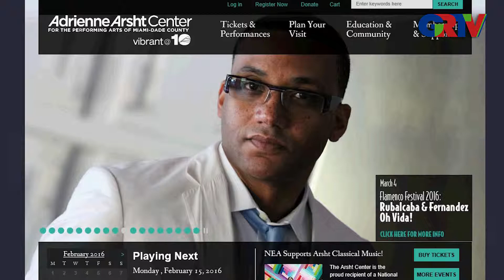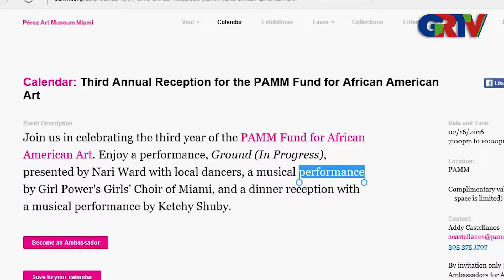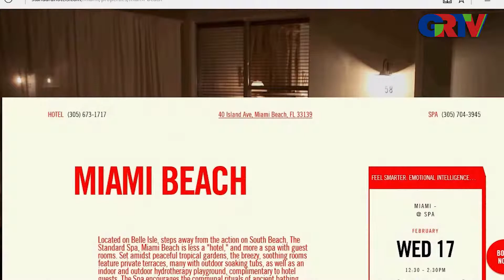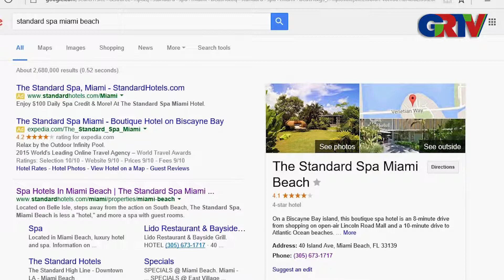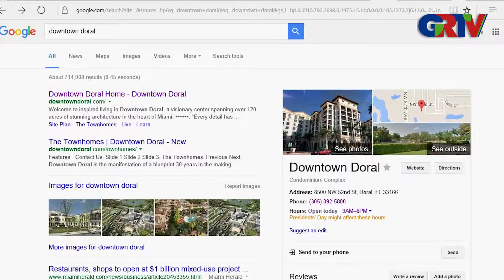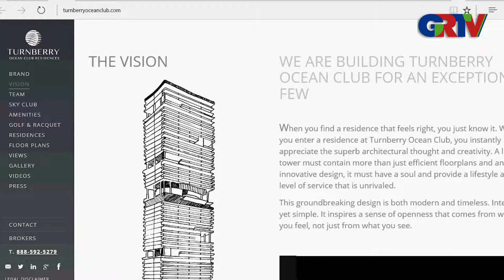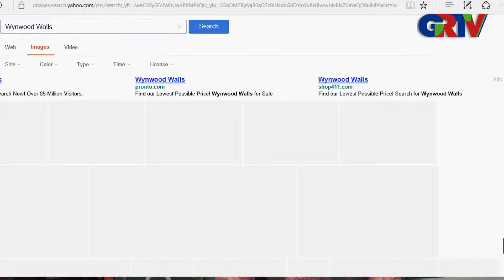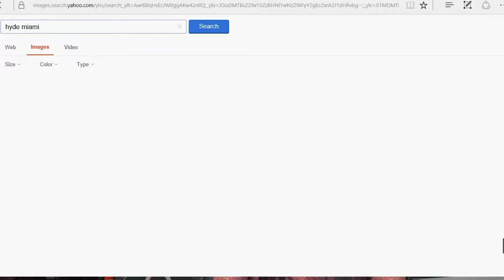Miami Cultural Events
Check out some awesome Miami cultural centers and events going on now and all year round.